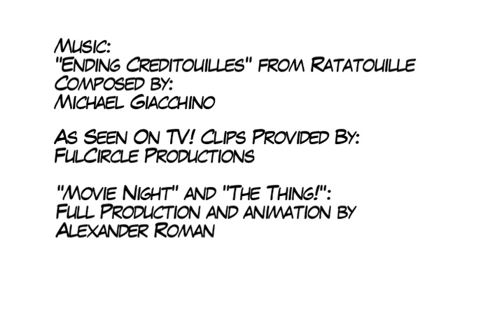Demo Reel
Pretty self explanitory. The Demo Reel I have for 2009. Including some of the footage I did for the short cartoon I worked on last quarter!

of course the full DVD has a whole lot more on it as well!